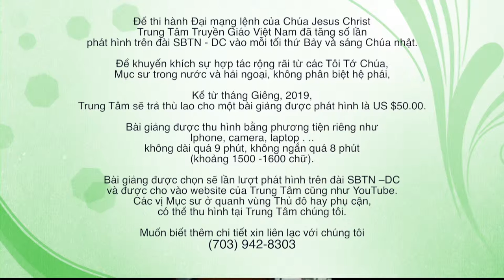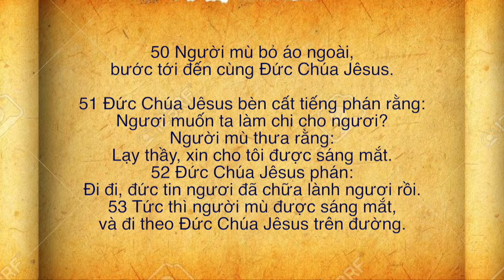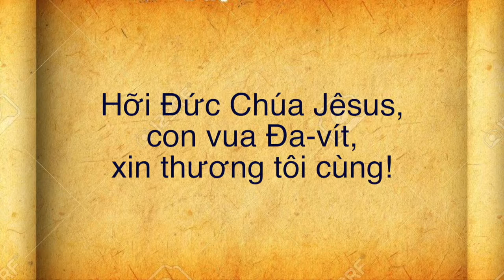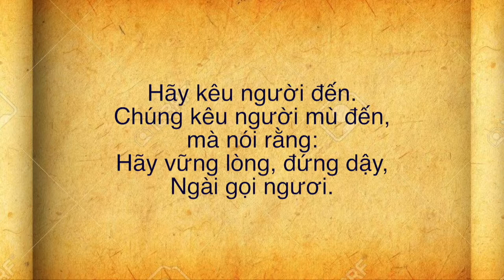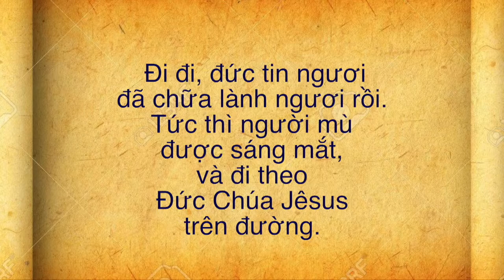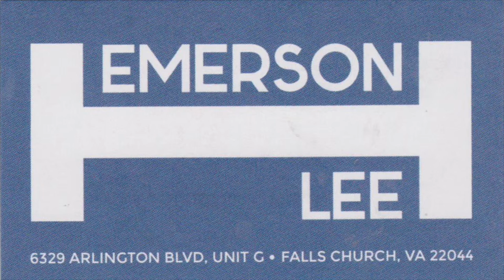VATV News | Làm Cách Nào Để Giải Quyết Khó Khăn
Chương Trình Thứ Bảy Trung Tâm Truyền Giáo
16/03/2019
Minh Trước